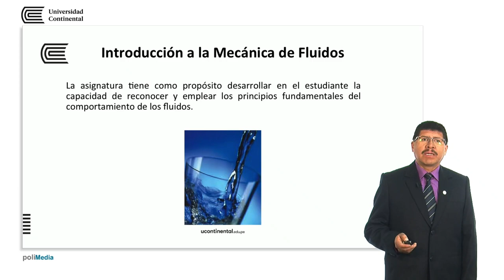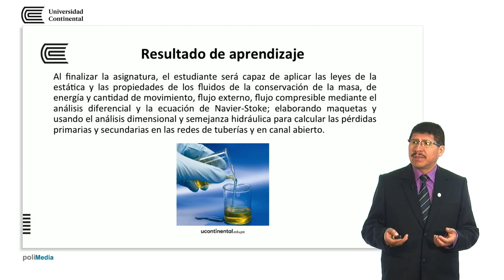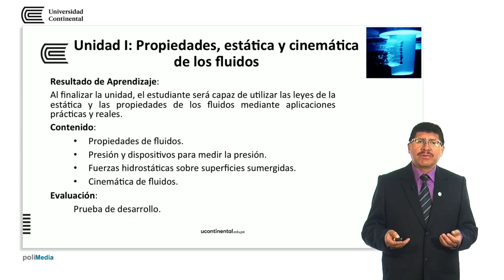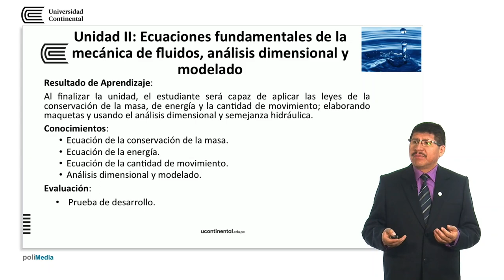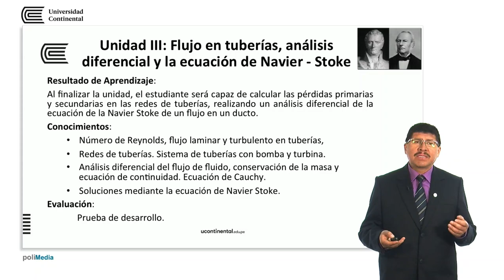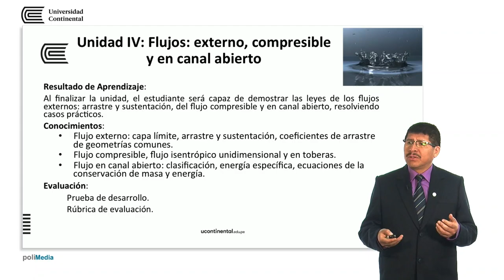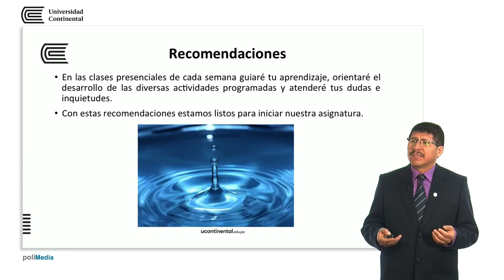Presentación de la asignatura: Mecánica de fluidos